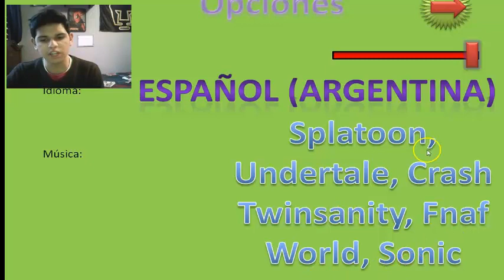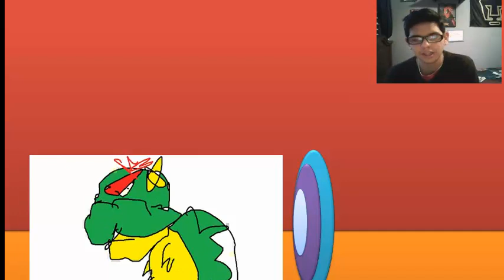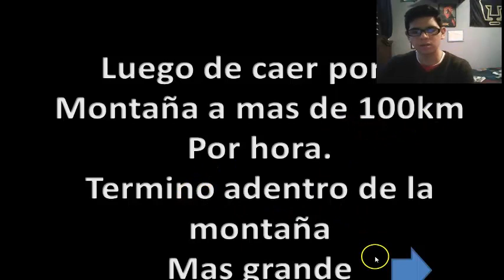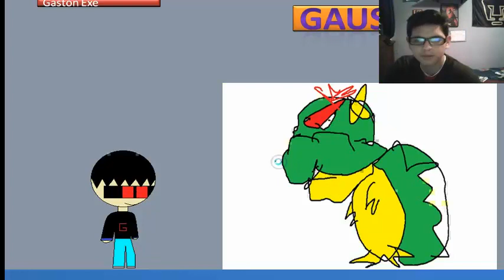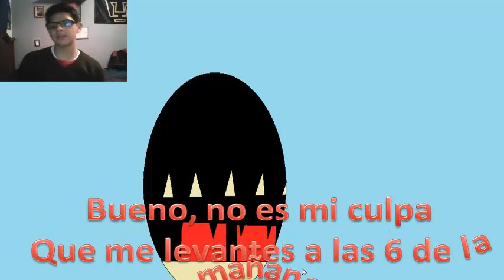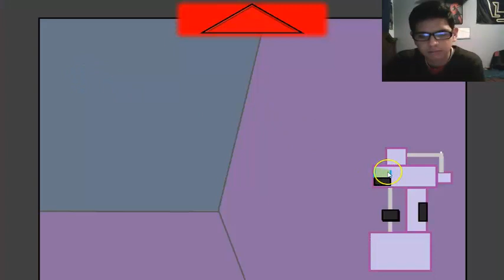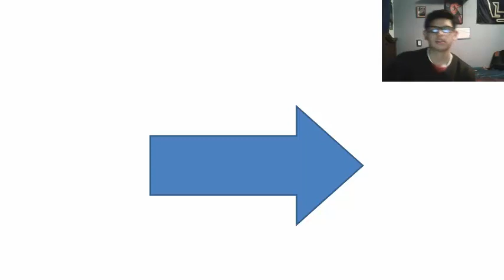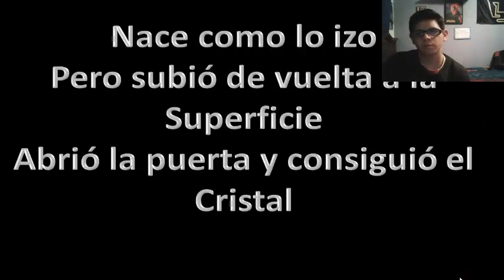El fin de los regfdhj carrie salva a exe G.Exe world 4#